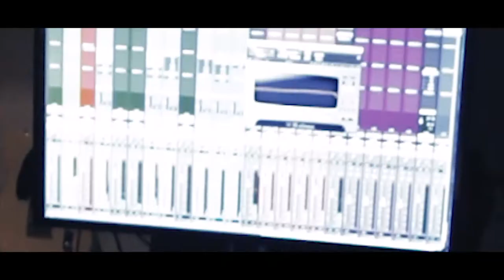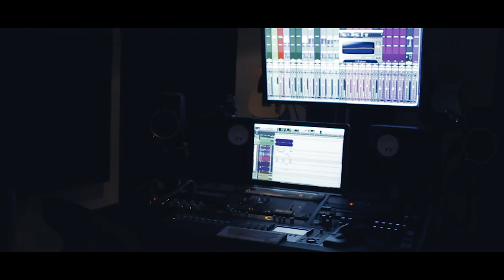Daiton Reed Ft. Devon Bills - They Know (Studio Vlog)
Follow Daiton on Instagram @daitonreed

Follow Devon on Instagram @realdevonbills

Shot N Edited by LD Visuals